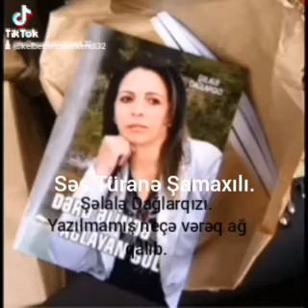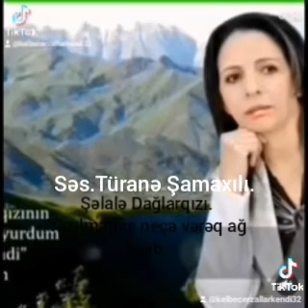Şəlalə Dağlarqızı.Neçə vərəq yazılmamış aə qalıb.Səs.Türanə Şamaxılı.